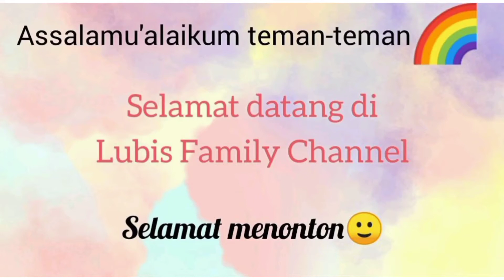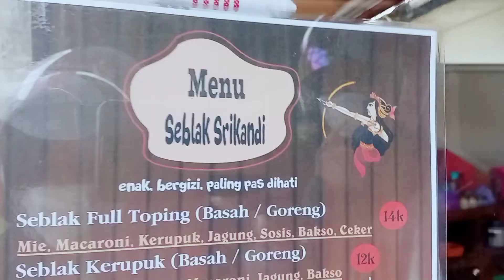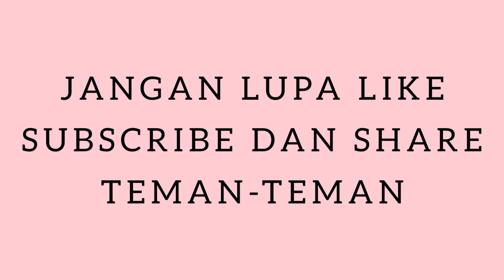MAU CARI SEBLAK YANG MURAH DAN ENAK???HANYA DISINI !!...